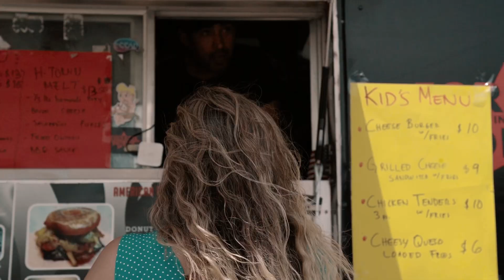Easter at Citymark 2022 Recap